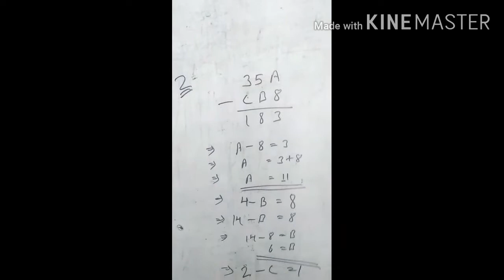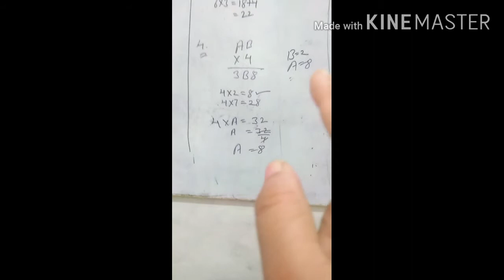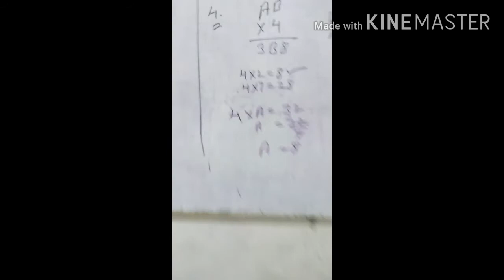Clazz8th exercise5.2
Maths